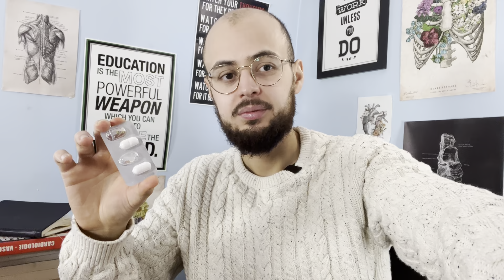Attention le PARACÉTAMOL n'est pas un bonbon ! (Doliprane, Efferalgan, Dafalgan..)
Le Paracétamol est un des médicaments les plus consommés en france. Connu sous le nom de Doliprane, Efferalgan, Dafalgan et j'en passe il est utilisé normalement pour calmer la fièvre et/ou la douleur. Qu'est-il important de savoir sur ce médicament ? Indication, doses, effets indésirables, je fais le point dans cette vidéo !

00:00 : Un point sur son utilisation en France et dans le monde
02:00 : Les bonnes et mauvaises indications d'utilisation
03:32 : Les bonnes doses et le surdosage
04:22 : Les effets indésirables
08:22 : Cependant une bonne balance bénéfice risque